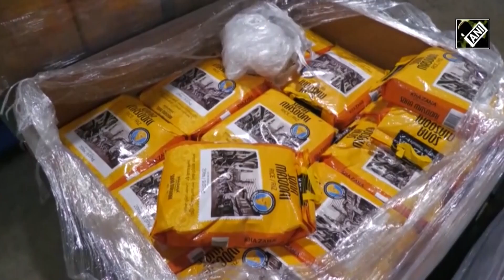NRI families in USA panic buy rice bags after India bans export of ‘Non-Basmati White Rice’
NRIs across the United States are facing difficulties to buy rice at local Indian stores. There are purchase restrictions and prices have surged as top exporter India banned export of ‘Non-Basmati White Rice’. Government of India has amended the Export Policy of Non Basmati White Rice from ‘Free with export duty of 20%’ to ‘Prohibited’. The step has been taken to ensure adequate availability of Non Basmati White Rice in the Indian market. One of NRIs, Aruna said that she bought a rice bag at triple the price.
Wholesaler of rice in Baltimore, Tarun Sardana also predicted that this shortage will continue for the next few weeks. India has taken this step to ensure adequate domestic supply, and bring down prices, soaring due to excess rains. According to government data, the domestic price of non-basmati rice has increased by almost 10 per cent this month.